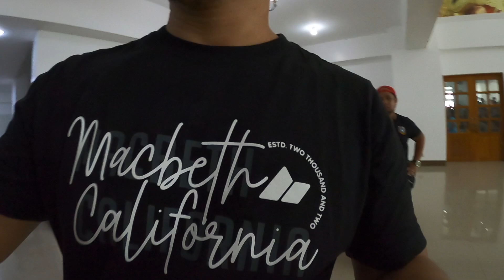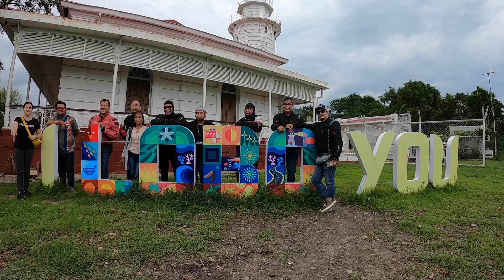MONTE MARIA SHRINE (MOTHER OF ALL ASIA)